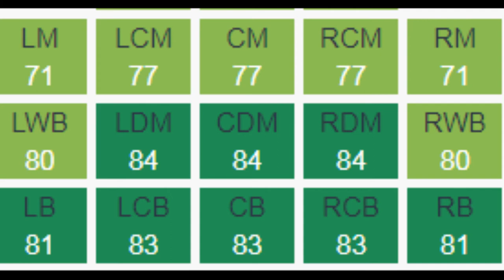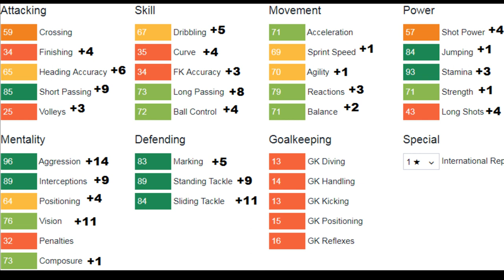FIFA 18 | Wilmar Barrios | Growth Test